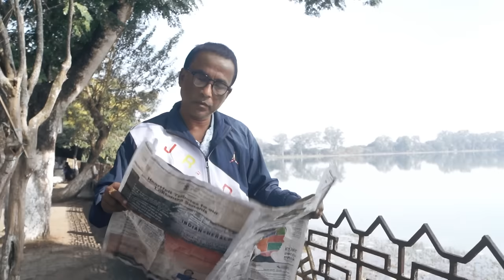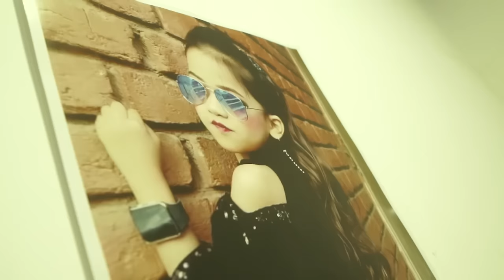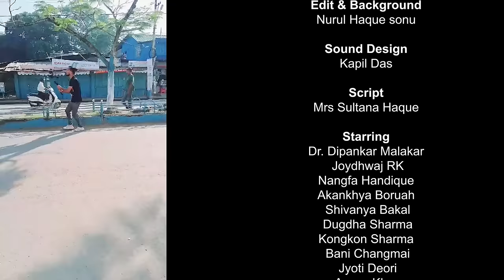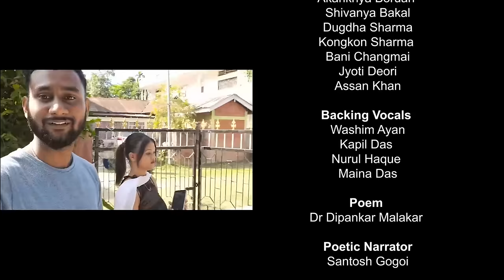শব্দ - Hobdo An Assamese Short Film Love Story | KapDx Media | Nurul Haque Sonu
Special Thanks
Bidhan Chandra Hazarika
Washim Ayan
Santosh Gogoi

Nurul Haque sonu

Producer
Kapil Das

Co Producer
Dr Dipankar Malakar
Joydhwaj RK

Mua
Gayatri Hazarika

Light
Assan Khan

Edit & Background
Nurul Haque sonu

Sound Design
Kapil Das

Script
Mrs Sultana Haque

Staring
Dr Dipankar Malakar
Joydhwaj RK
Nangfa Handique
Akankhya Boruah
Shivanya Bakal
Dugdha Sharma
Kongkon Sharma
Bani Changmai
Jyoti Deori
Assan Khan

Backing Vocals
Washim Ayan
Kapil Das
Nurul Haque
Maina Das

Poem
Dr Dipankar Malakar

Poetic Narrator
Santosh Gogoi

Nurul Haque sonu